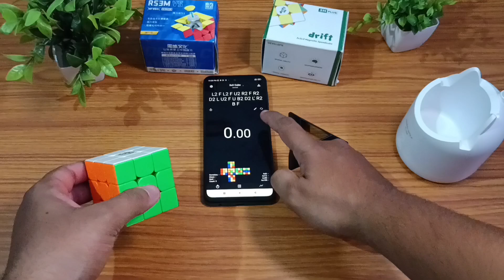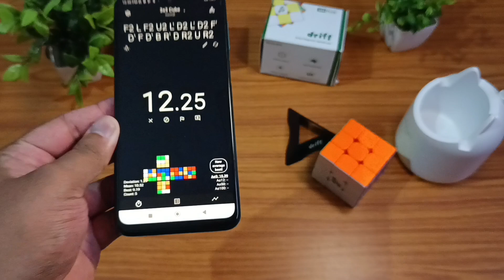10.39 seconds average of 5 on Drift 3m plus | Road to sub 10 seconds average 😍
10.39 seconds average of 5 on Drift 3m plus | Road to sub 10 seconds average 😍

But drift 3m plus